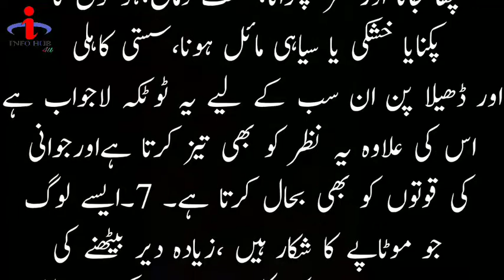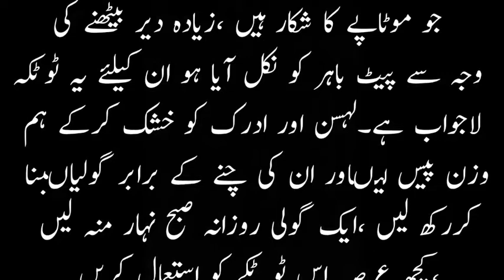آنکھوں کی بیماری کا علاج | Eye Problem Solution | Nazar ki kamzori ka Ilaj Urdu Hindi | Eyes Home R